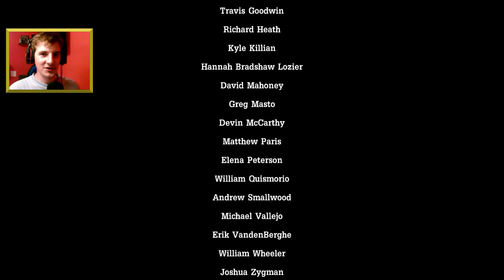Tales from the Borderlands 08 - Implanty?! - Guliasz przedstawia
Tales from the Borderlands to gra studia Telltale Games osadzona w uniwersum popularnej serii autorstwa Gearbox Software. Seria Borderlands jest połączeniem strzelanek i gier typu hack 'n slash, przyprawionej sporą dawką aburdalnego i czarnego (a czasem nawet tęczowego) poczucia humoru.